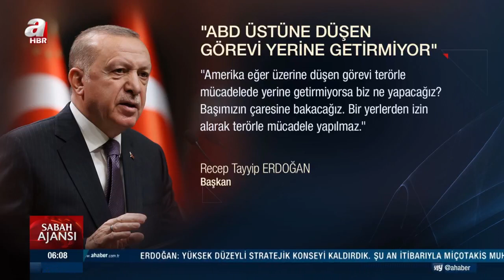Başkan Erdoğan'dan Suriye'ye 5. operasyon sinyali | A Haber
Başkan Recep Tayyip Erdoğan, Kabine Toplantısı'nın ardından millete seslenerek, Suriye'ye yeni operasyon sinyali verdi. Başkan Erdoğan, Perşembe günü yapılacak Milli Güvenlik Kurulu'na işaret ederek yeni kararların alınacağını ifade etti. Terör ve Güvenlik Uzmanı Abdullah Ağar, harekatın yapılabileceği olası alanlara vurgu yaparak, sabah.com.tr'ye çok çarpıcı açıklamalarda bulundu.